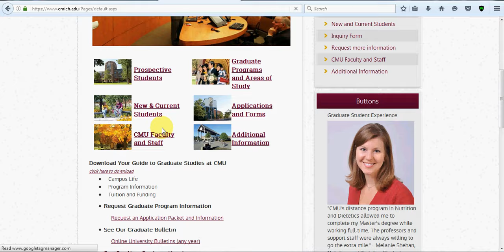cmich.edu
business men
The largest companies
More money
Free business
Huge money
Million dollars
$ 10 million
Many profit
monthly income
Permanent work
Not to lose
Business women
Business anomalies
Pornography
Porn huge work
gain money

Columbia University
Oxford University
Daffodil university
Stanford University

business men
The largest companies
More money
Free business
Huge money
Million dollars
$ 10 million
Many profit
monthly income
Permanent work
Not to lose
Business women
Business anomalies
Pornography
Porn huge work
gain money

Columbia University
University of Michigan
Oxford University
Daffodil university
Stanford University
Ladies
Lawyers
Degree
Companies
Companies
VOIP
Insurance
Health
Stock
Trading